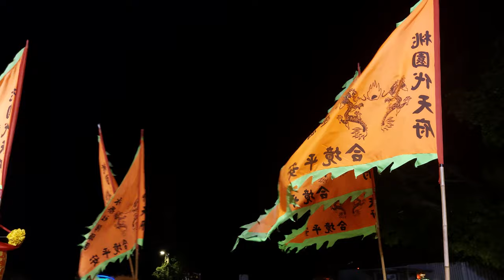【桃園代天府永泰社-大鼓＆神將團】~111大溪鳳山寺廣澤宮桃聯廣澤會舘保安廣澤尊王南巡會香回駕遶境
桃園代天府永泰社-大鼓＆神將團